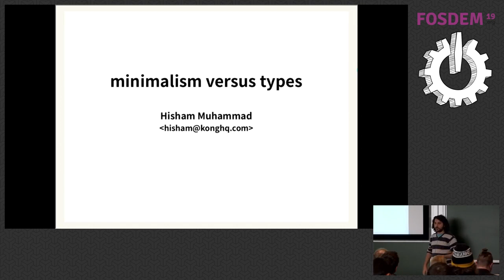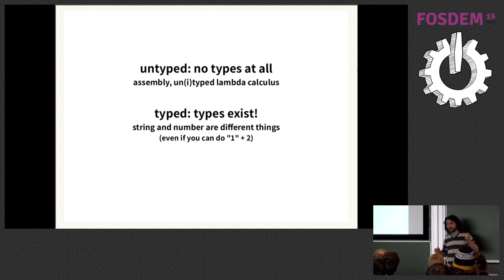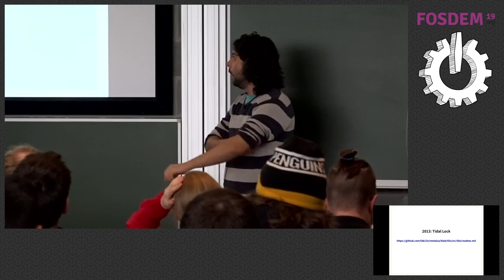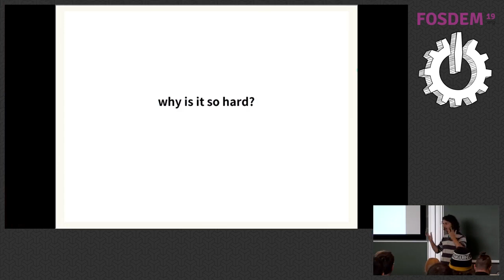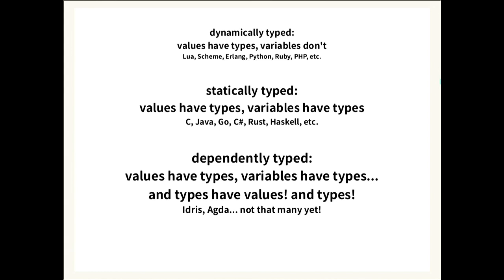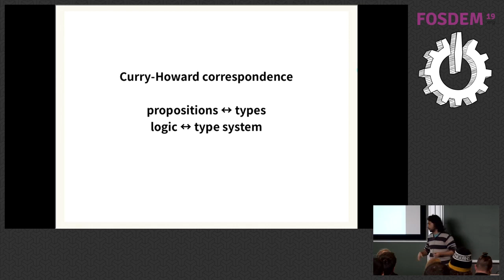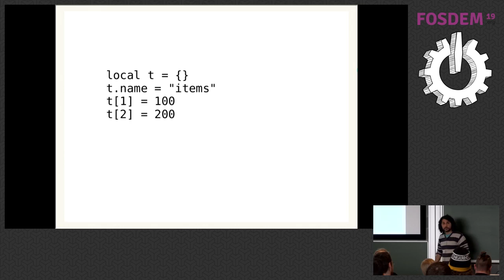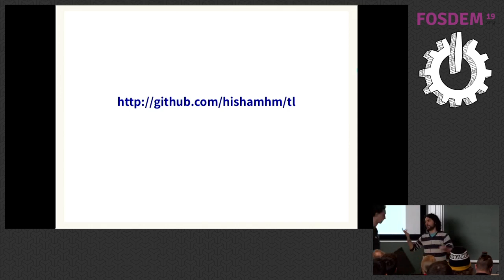Minimalism versus Types An experience report on the development of Titan, a statically-typed Lua-li…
Minimalism versus Types An experience report on the development of Titan, a statically-typed Lua-like language
by Hisham Muhammad

We love minimalistic languages because they let us do so much with so little.
But when we start doing a lot with them, often we start yearning for types to help us make sense of it all.
Adding types to a minimalistic language (well, adding anything!) makes it larger.
Is this worth the price? Is a rich type system antithetical to minimalism? Let's find out!

This talk is based on the experiences in the development process of Titan, a statically-typed Lua-like language.